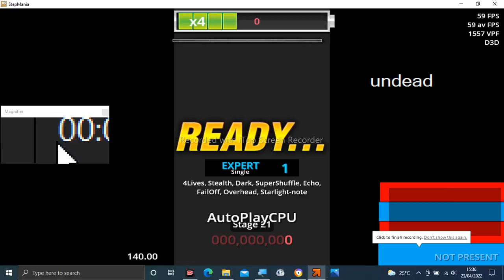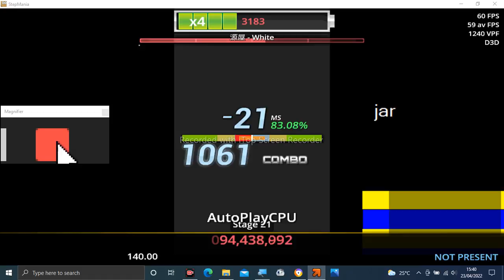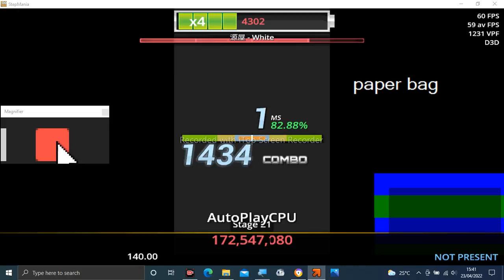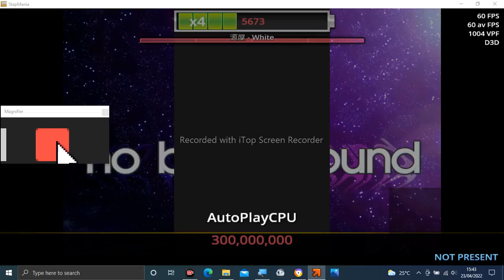Stepmania Audio - White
Tittle: White
Artist: 源屋
Label: Minamotrance